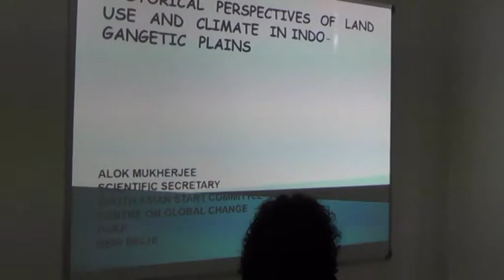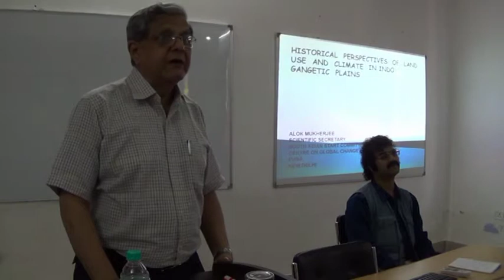Guest Lecture by Mr. Alok Mukherjee - Part 1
Mr. Alok Mukherjee is a Senior Technical Officer (Scientist-C) at the National Physical Laboratory, New Delhi. Guest lecture by Mr. Alok Mukherjee was delivered on 16th April, 2015. The title of Mr. Mukherjee's lecture was: Historical Perspectives of Land use and Climate in Indo-Gangetic Plains.